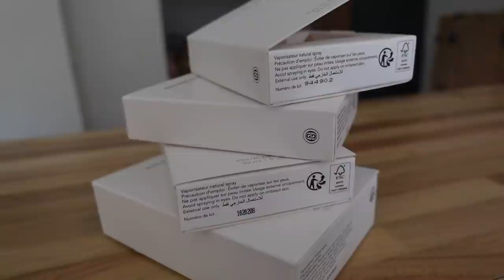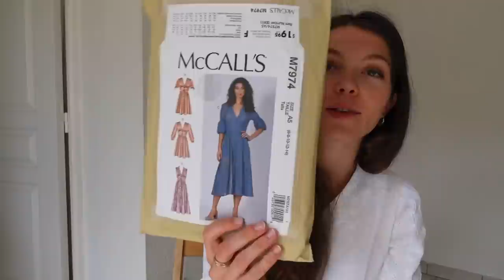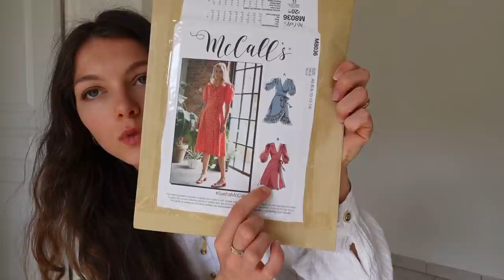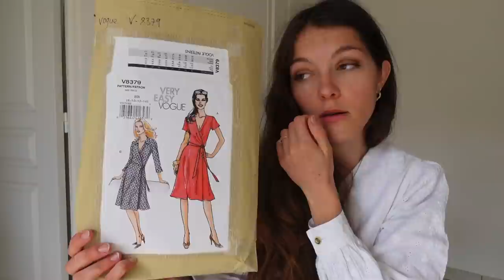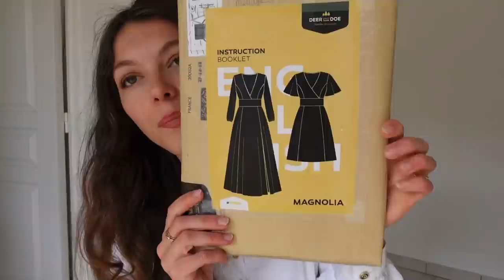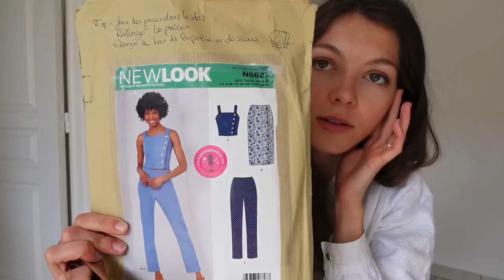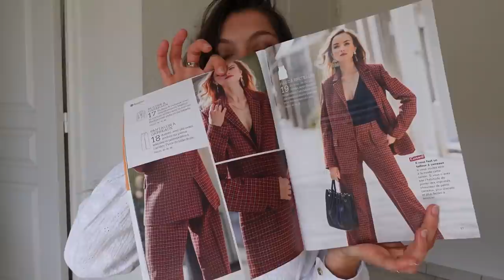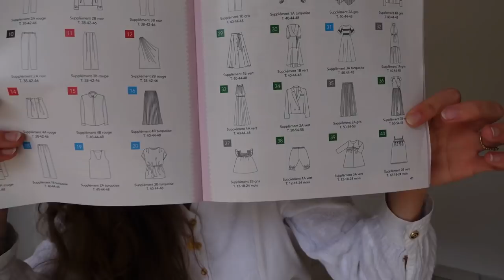HAUL TISSUS #2 - Driessen Stoffen, Ma Petite Mercerie, recyclerie, etc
Ma machine à coudre: Pfaff Passport 2.0
Ma surjeteuse : Pfaff Hobbylock 2.0
Mon nouvel appareil photo : Sony ZV1

-10% sur votre commande avec le code RAPHAELLEDVN10

Les vêtements cousus main que je porte dans cette vidéo :

Top 111 issu du magazine Burda Style Novembre 2020 dans une double gaze et toile de coton blanches (Les Coupons de Saint Pierre)

Tissus présentés :

DRIESSEN STOFFEN

MA PETITE MERCERIE

MERCERIE L’AIGUILLETTE (CALVI)

Voile de coton tartan
Ouatine
Éponge bambou

RECYCLERIE (CALENZANA)

Taie d’oreiller fleurie (coton)
Drap plat bleu imprimé petits pois et noeuds (coton)
Housse de couette simple rayée bleue et blanche (coton)

Bisous !